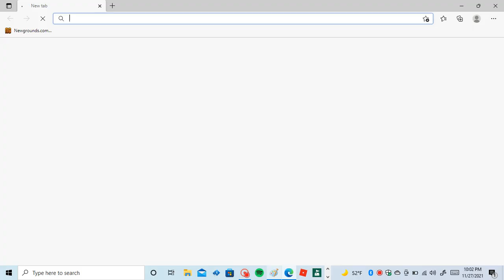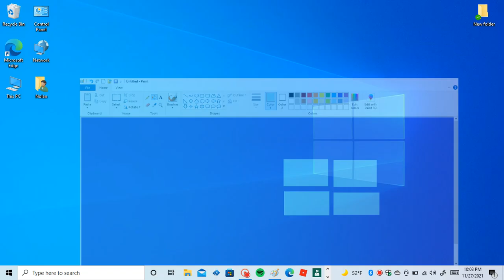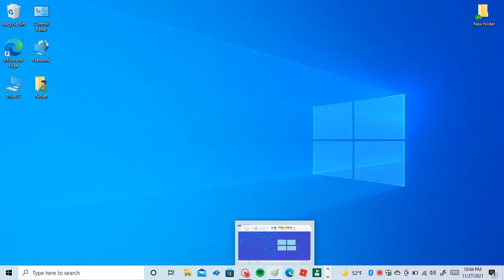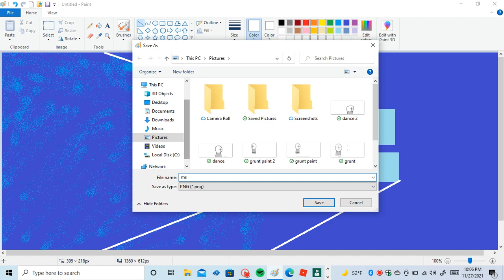Microsoft background in MS Paint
Something Microsoft in Microsoft